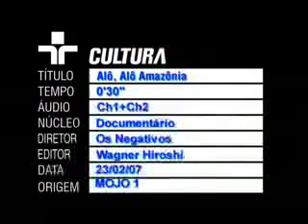Alô, Alô Amazônia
DOCTV